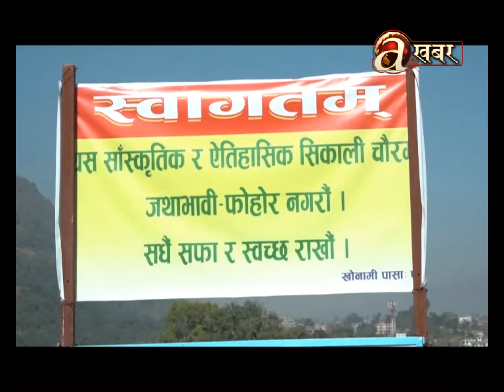सांस्कृतिक सम्पदा जोगाएर मुआब्जा दिलाई दिन खोकनाबसीको माग